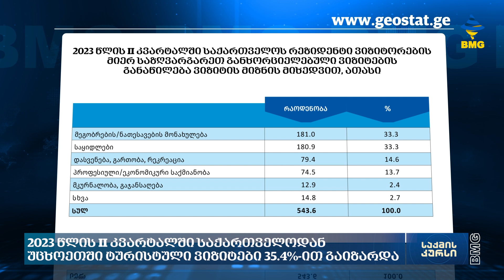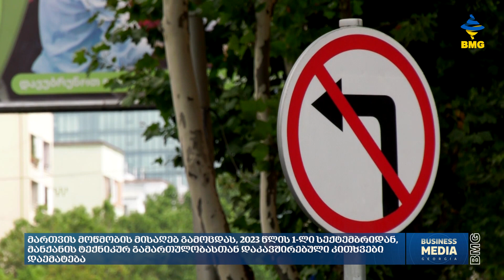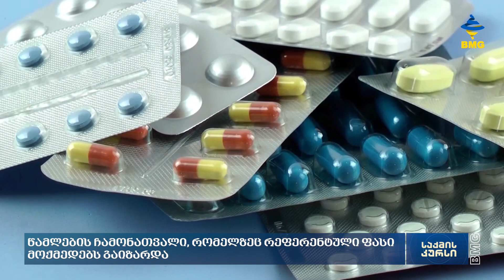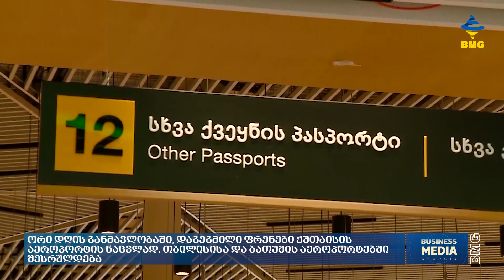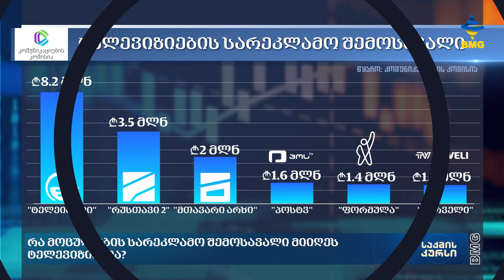საქმისკურსი - კოლაჟი - 13:35 / 24.08.2023